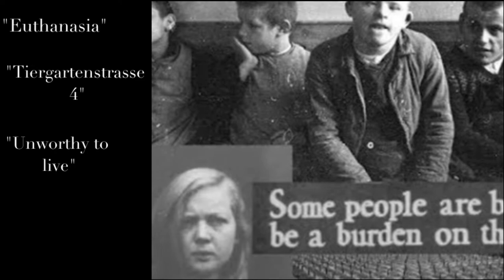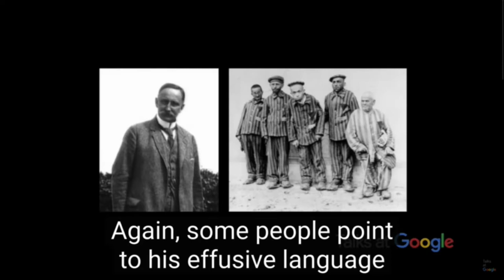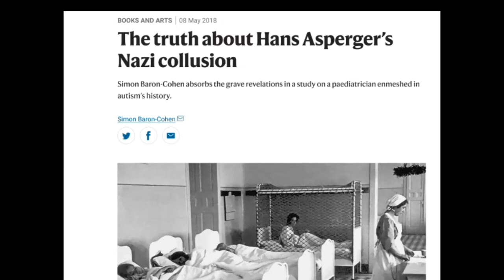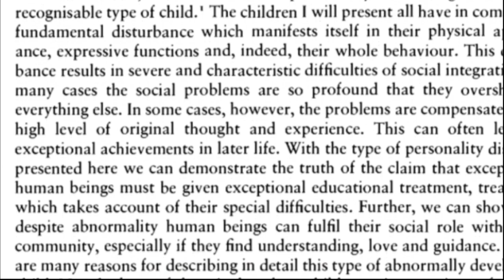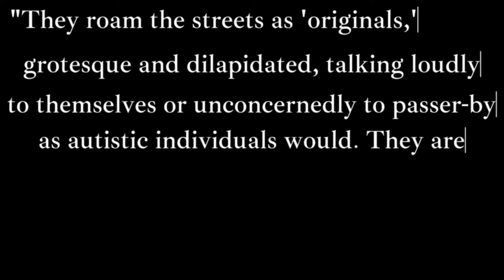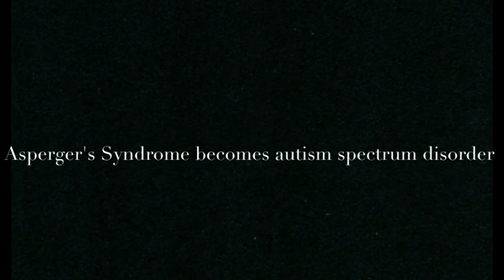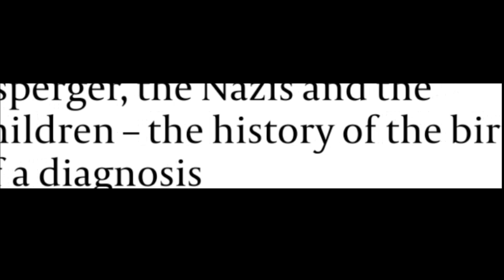The Controversy in Truth: Hans Asperger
NHD Documentary for 2022 National Contest. Please tell me about any audio/visual issues, I will fix them immediately :)

Music by Frederik Wiedmann, from the Netflix show 'The Dragon Prince' All other sources used are credited at the end.

Ahora hay subtitulos en Español. Mi Español no es el mejor, entonces por favor dice si algo esta mal :)